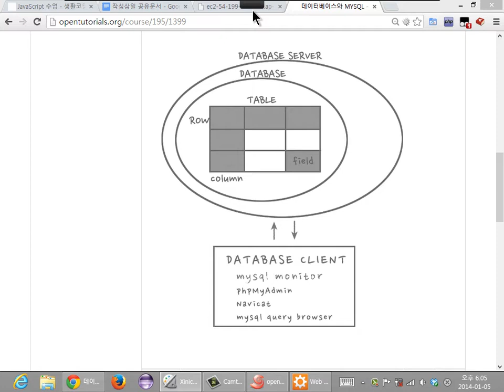32. 데이터베이스와 MySQL 1/2 (생활코딩 작심40시간)